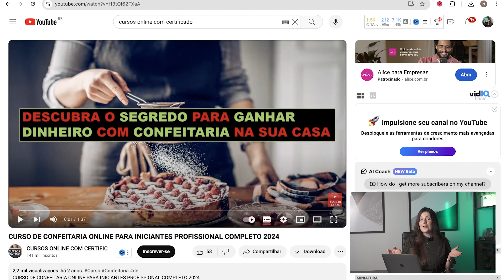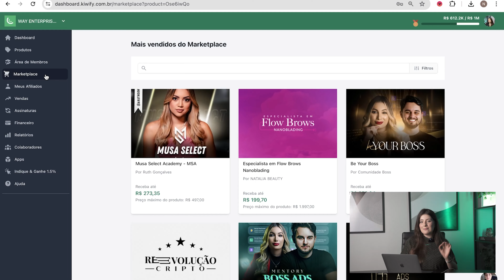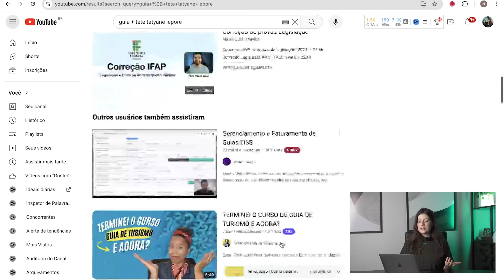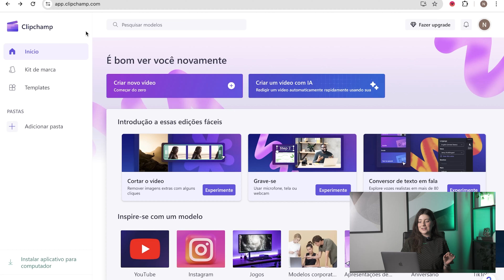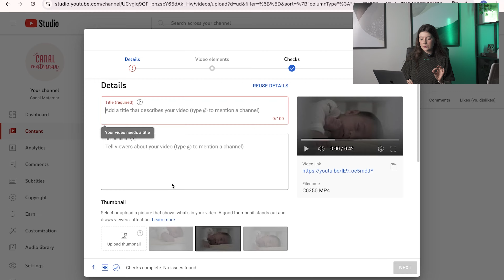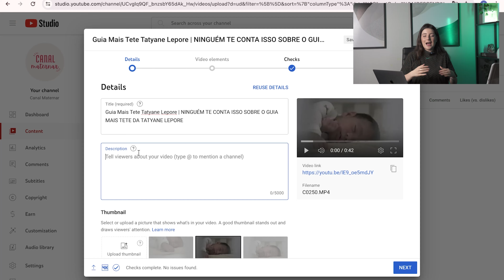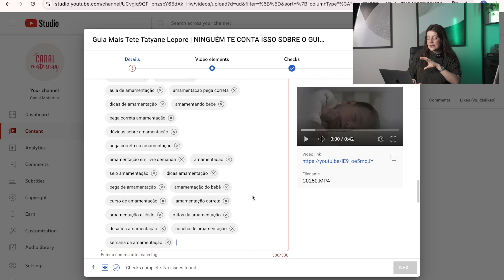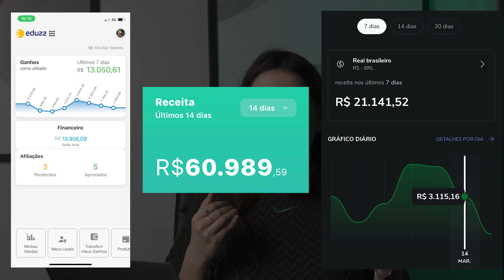AULA GRATUITA: como fazer a PRIMEIRA venda na KIWIFY com tráfego ORGÂNICO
São 5 passos práticos e objetivos para você começar hoje mesmo sem precisar investir, sem aparecer e sem conversar com pessoas e ficar mais próximo da sua primeira venda. Gostou?

Lista de dicas do vídeo:
00:00 AULA GRATUITA: PRIMEIRA venda na KIWIFY com tráfego ORGÂNICO
00:44 PASSO 1: CRIAR UM CANAL NO YOUTUBE
02:46 PASSO 2: ESCOLHER UM PRODUTO 10X
05:30 PASSO 3: FAZER O ROTEIRO
08:26 PASSO 4: EDIÇÃO DE VÍDEO
10:21 PASSO 5: SEO DE CONTEÚDO
17:11 MENTORIA GRATUITA

Esse vídeo te ajudou?

Quer saber como eu comecei a trabalhar com a internet?
Então comenta aqui!

Quer acompanhar minha rotina trabalhando com a internet
e ainda aprender como você pode trabalhar aí da sua casa?
Aprenda a trabalhar com a internet
de uma forma honesta e 100% segura!

Assine o canal de graça
e receba dicas de renda extra
toda semana!